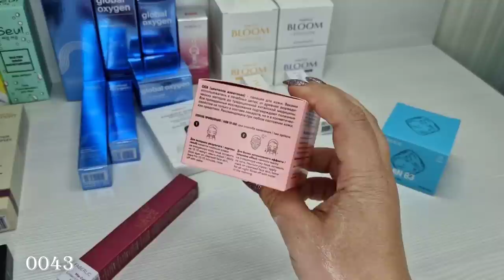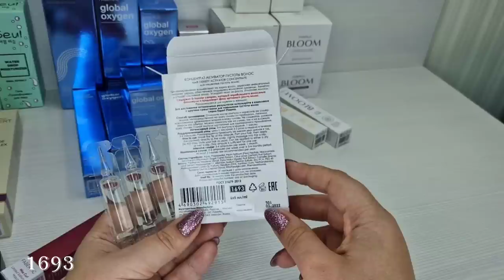Выгодная покупка по купонам с 50% скидкой, часть вторая. Уход за кожей лица. Маски для лица. Кремы.